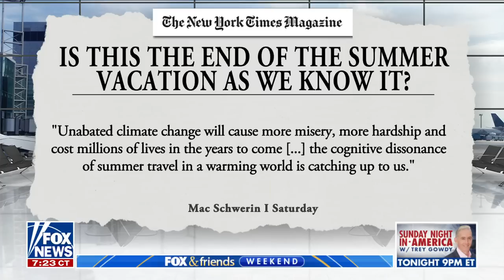'UNSCIENTIFIC': Marc Morano rips NYT piece claiming climate change will end summer vacations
Climate Depot publisher Marc Morano reacts to a New York Times article claiming that climate change is going to end summer vacation, and a California bill allowing competing environmental factions to kill off eagles in order to save the planet.